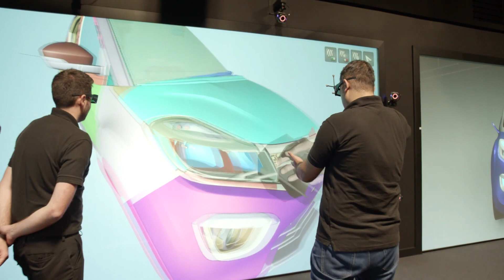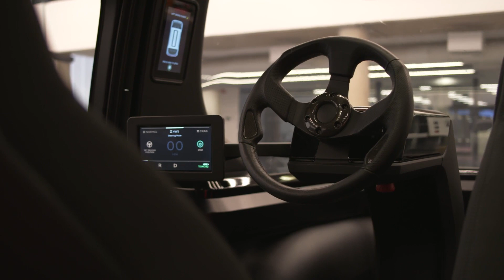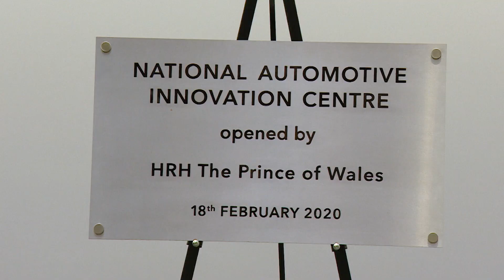HRH The Prince of Wales officially opens the National Automotive Innovation Centre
Bringing together the brightest minds from industry and academia, the NAIC is a beacon for future mobility and sustainability research and development. It will create future vehicles and personal mobility solutions as well as deliver the skills required to keep the UK globally competitive. The NAIC is at the centre of the Midlands ecosystem, which is a magnet for economic growth and delivering a Destination Zero future.

The NAIC was officially opened by HRH The Prince of Wales on 18/02/2020.

Find out more:
naic.warwick.ac.uk